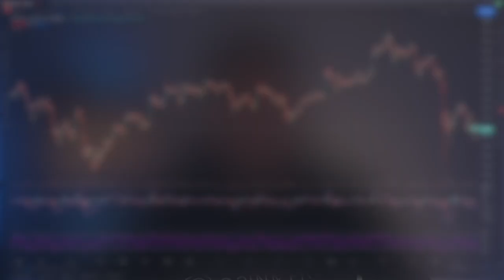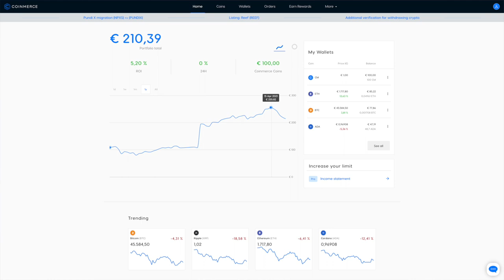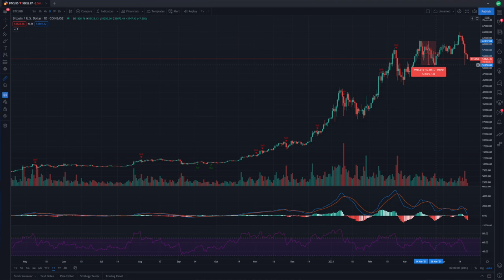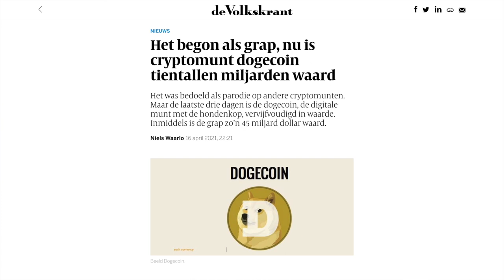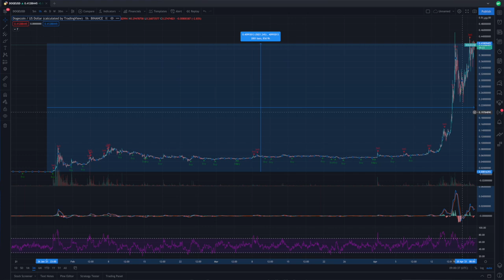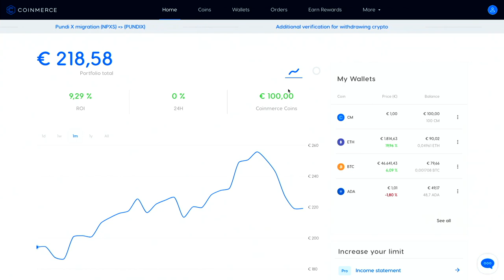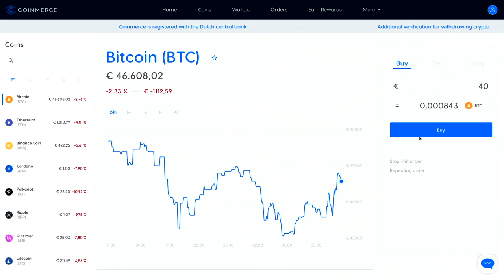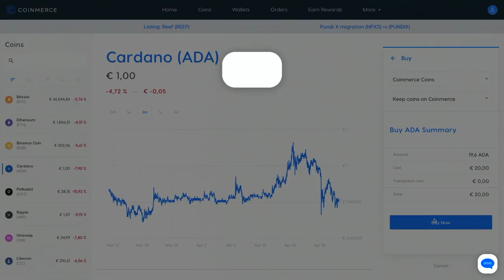CRYPTO KOPEN - Records en Correcties | Crypto Portfolio #3 - 100 euro per maand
Maandelijks crypto kopen, dat is het idee van deze serie. Want beleggen doe ik voor de lange termijn en behalve aandelen investeer ik nu ook een beetje in cryptocurrencies omdat ik er in geloof op de lange termijn! In deze video kijken we naar de rendementen tot nu toe op mijn crypto portfolio. We bekijken de records en correcties van de afgelopen maand bij Bitcoin en Ethereum. En natuurlijk bekijken we Dogecoin, om vervolgens opnieuw 100 euro in crypto te investeren.

00:00 Intro
00:35 Dollar Cost Averaging
01:05 Rendementen
01:44 Records en correcties
03:13 DogeCoin
04:40 Crypto kopen via Coinmerce
07:36 Volgende maand